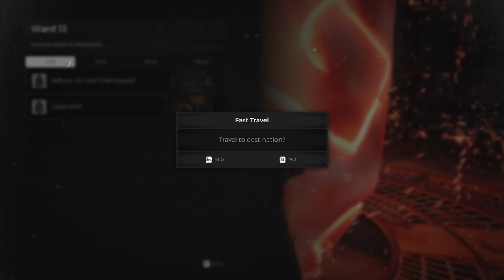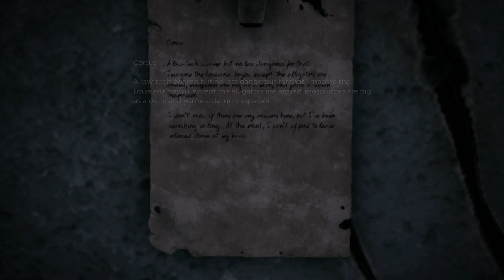REMNANT - FROM THE ASHES Gameplay Walkthrough PART-11 NG PC (ENGLISH + HINDI)